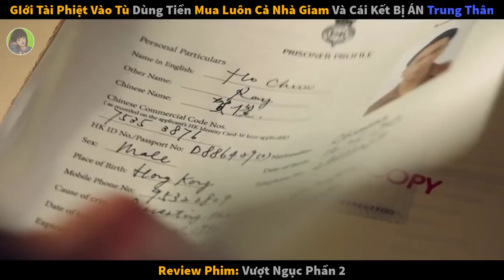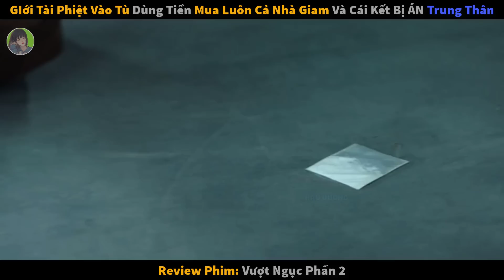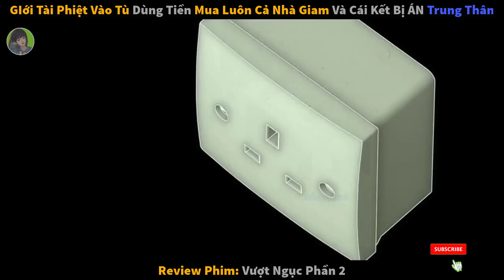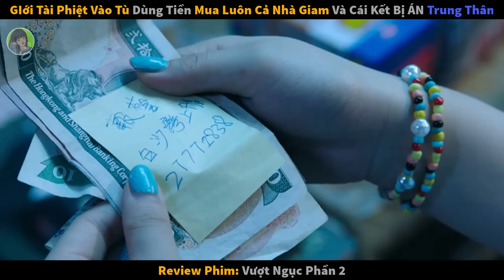Giới Tài Phiệt Vào Tù Dùng Tiền Mua Luôn Cả Nhà Giam Và Cái kết|| review phim: vượt Ngục 2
tóm tắt phim: Vượt Ngục 2 (Hội Vượt Ngục 2 - Breakout Brothers 2 (2021) - Phim Nhựa - Xem phim HD Vietsub)
review phim: iếp tục câu chuyện về các tù nhân trong một nhà tù được canh giữ gắt gao, mặc dù không chung dòng máu, mối quan hệ thân thiết, nhưng họ lại trở thành đồng đội với nhau để có thể cùng nhau thực hiện kế hoạch vượt ngục của mình. Sau nhiều lần vượt ngục thất bại, tính cách và làm việc các thành viên trong nhóm cũng thay đổi.
đánh giá phim 9.5đ/10đ
reviewphimhay2023